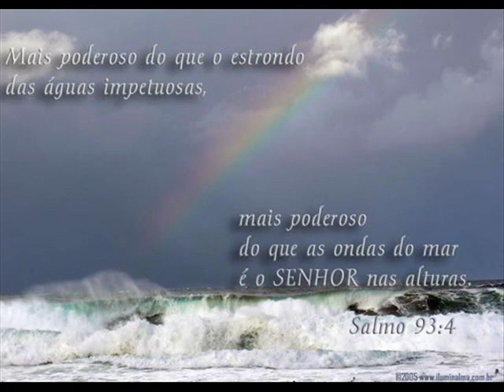SALMOS 109,110 E 111 - LEITURA DA BÍBLIA POR NEUZA BALDINI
João 3.1-16
1  E havia entre os fariseus um homem chamado Nicodemos, príncipe dos judeus.
2  Este foi ter de noite com Jesus e disse-lhe: Rabi, bem sabemos que és mestre vindo de Deus, porque ninguém pode fazer estes sinais que tu fazes, se Deus não for com ele.
3  Jesus respondeu e disse-lhe: Na verdade, na verdade te digo que aquele que não nascer de novo não pode ver o Reino de Deus.
4  Disse-lhe Nicodemos: Como pode um homem nascer, sendo velho? Porventura, pode tornar a entrar no ventre de sua mãe e nascer?
5  Jesus respondeu: Na verdade, na verdade te digo que aquele que não nascer da água e do Espírito não pode entrar no Reino de Deus.
6  O que é nascido da carne é carne, e o que é nascido do Espírito é espírito.
7  Não te maravilhes de te ter dito: Necessário vos é nascer de novo.
8  O vento assopra onde quer, e ouves a sua voz, mas não sabes donde vem, nem para onde vai; assim é todo aquele que é nascido do Espírito.
9  Nicodemos respondeu e disse-lhe: Como pode ser isso?
10  Jesus respondeu e disse-lhe: Tu és mestre de Israel e não sabes isso?
11  Na verdade, na verdade te digo que nós dizemos o que sabemos e testificamos o que vimos, e não aceitais o nosso testemunho.
12  Se vos falei de coisas terrestres, e não crestes, como crereis, se vos falar das celestiais?
13  Ora, ninguém subiu ao céu, senão o que desceu do céu, o Filho do Homem, que está no céu.
14  E, como Moisés levantou a serpente no deserto, assim importa que o Filho do Homem seja levantado,
15  para que todo aquele que nele crê não pereça, mas tenha a vida eterna.
16  Porque Deus amou o mundo de tal maneira que deu o seu Filho unigênito, para que todo aquele que nele crê não pereça, mas tenha a vida eterna.